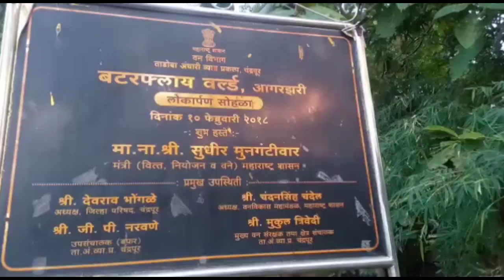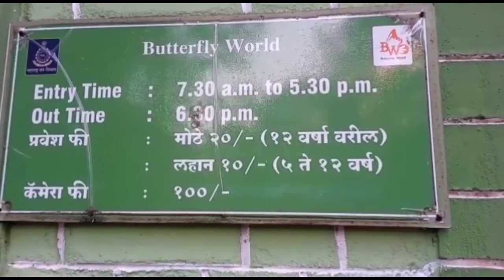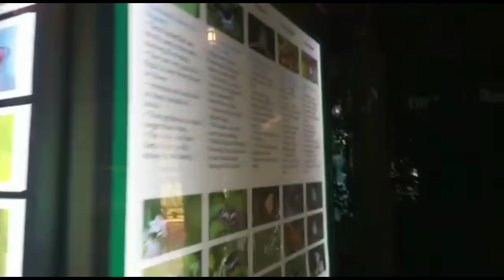Butterfly Garden Chandpur ,Maharashtra, Tithali, Phulpakharu,❤️💞